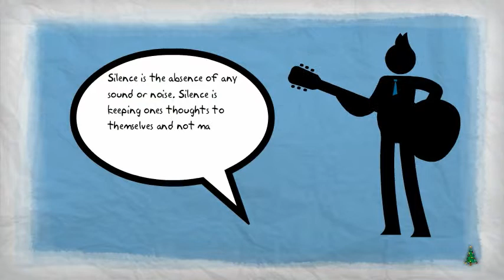The Virtue of Silence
Ben Franklin's virtue of silence-- Created using PowToon -- Free sign up . Make your own animated videos and animated presentations for free.  PowToon is a free tool that allows you to develop cool animated clips and animated presentations for your website, office meeting, sales pitch, nonprofit fundraiser, product launch, video resume, or anything else you could use an animated explainer video. PowToon's animation templates help you create animated presentations and animated explainer videos from scratch.  Anyone can produce awesome animations quickly with PowToon, without the cost or hassle other professional animation services require.